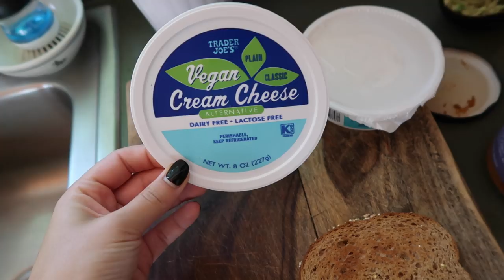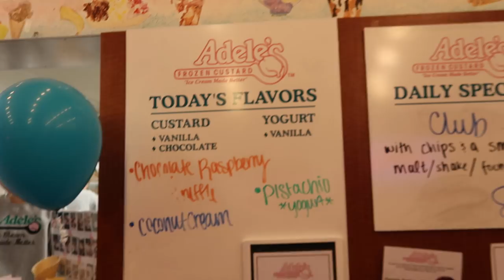What I Eat In a Day HEALTHY VEGAN + Whole Foods/Trader Joe's Haul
*I do not label myself as vegan, but everything in this video is (hence the title) besides the dessert oops! I do try to eat as plant based as possible :) Enjoy!

**The Trader Joe's Curry sauce is NOT vegan, but the Whole Foods one IS! Choose whichever complements your diet